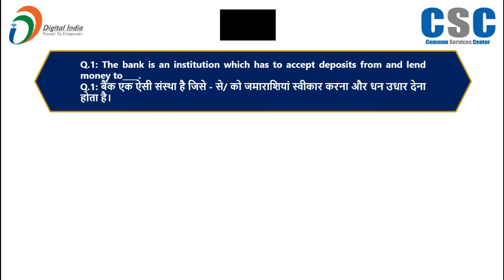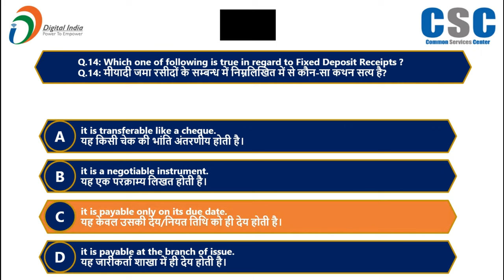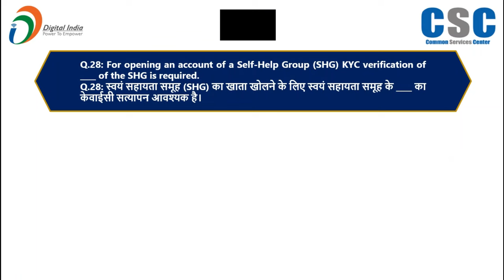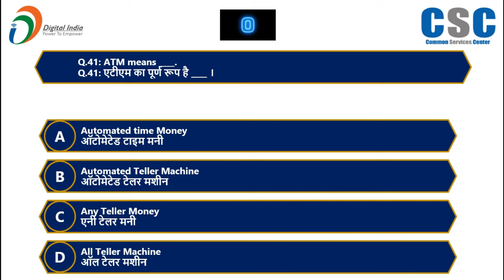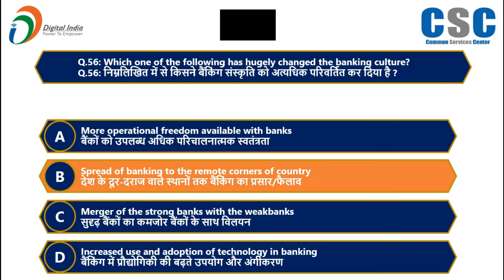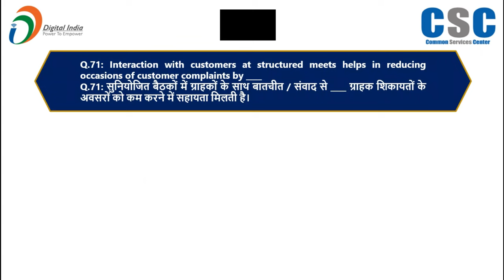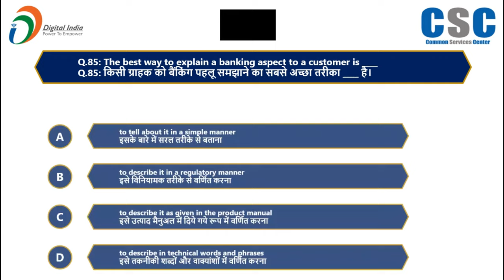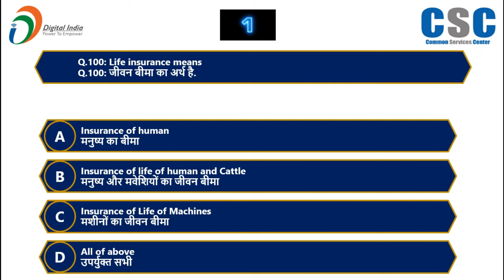CSC-VLE: IIBF Online Exam Question & Answer Key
Hello Friends!
I will be very grateful if you give me any suggestion.